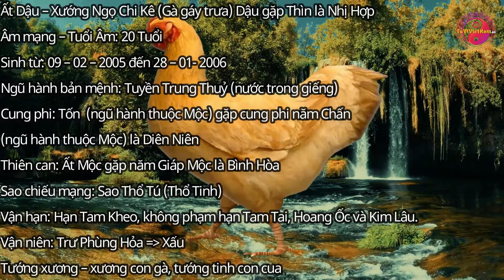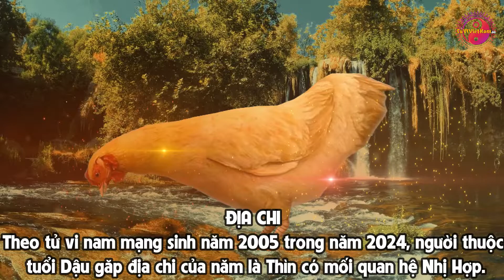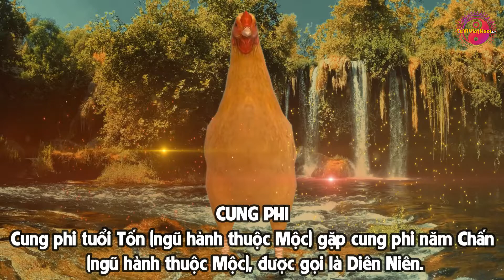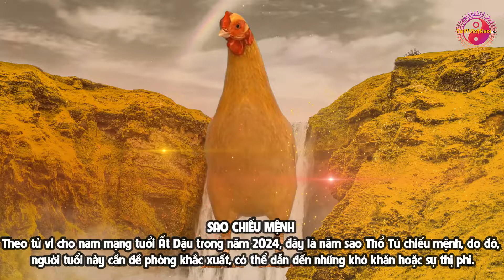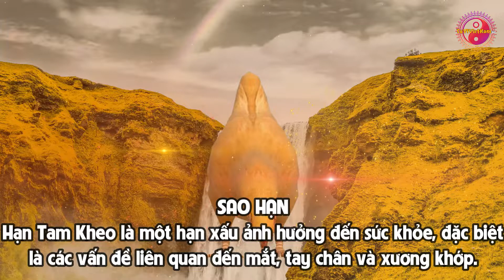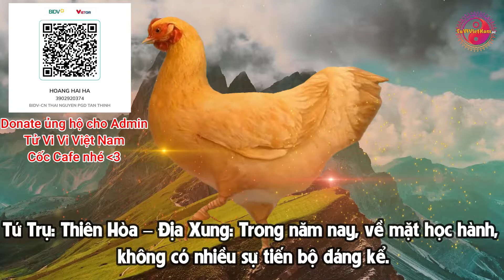Xem tử vi tuổi Ất Dậu 2005 năm 2024 nam mạng Vận Hạn - Tài Lộc chi tiết nhất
Ất Dậu – Xướng Ngọ Chi Kê (Gà gáy trưa) Dậu gặp Thìn là Nhị Hợp
Âm mạng – Tuổi Âm: 20 Tuổi
Sinh từ: 09 – 02 – 2005 đến 28 – 01- 2006
Ngũ hành bản mệnh: Tuyền Trung Thuỷ (nước trong giếng)
Cung phi: Tốn  (ngũ hành thuộc Mộc) gặp cung phi năm Chấn (ngũ hành thuộc Mộc) là Diên Niên
Thiên can: Ất Mộc gặp năm Giáp Mộc là Bình Hòa
Sao chiếu mạng: Sao Thổ Tú (Thổ Tinh)
Vận hạn: Hạn Tam Kheo, không phạm hạn Tam Tai, Hoang Ốc và Kim Lâu.
Vận niên: Trư Phùng Hỏa: Xấu
Tướng xương – xương con gà, tướng tinh con cua
- Tử vi tuổi Ất Dậu năm 2024 nam mạng về ngũ hành
- Tử vi tuổi Ất Dậu năm 2024 nam mạng về thiên can
- Tử vi tuổi Ất Dậu năm 2024 nam mạng về địa chi
- Tử vi tuổi Ất Dậu năm 2024 nam mạng về cung phi
- Sao chiếu mệnh tử vi nam 2005 năm 2024
- Sao hạn tử vi nam mạng 2005 năm 2024
- Hạn tuổi Ất Dậu nam mạng năm 2024
- Vận niên tử vi nam 2005 năm 2024
- Tứ trụ tử vi 2024 tuổi Ất Dậu nam mạng
- Tổng kết lại, tử vi nam tuổi Ất Dậu năm 2024 dự báo một năm đầy thách thức và khó khăn. Tuy nhiên, đừng bao giờ từ bỏ hy vọng. Hãy tự tạo cơ hội từ những khó khăn, học từ những thử thách và nỗ lực để đạt được mục tiêu của mình. Luôn lắng nghe lời khuyên từ gia đình và bạn bè, và quản lý tài chính một cách thông thái để tránh rắc rối không cần thiết. Hãy đặt sức khỏe của mình lên hàng đầu, duy trì chế độ ăn uống lành mạnh và tập thể dục đều đặn. Chúc mừng năm mới và hy vọng rằng bạn sẽ đạt được sự thành công và hạnh phúc trong cuộc sống của mình!
🖋Ủng hộ Tử Vi Việt Nam cốc Cafe nhé cám ơn bạn:
- STK BIDV: 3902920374 - Chủ tài khoản: Hoàng Hải Hà